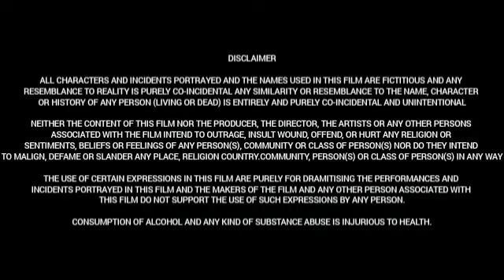Bedurulanka 2012 (2023) Movie |Kartikeya,Neha Shetty,Getup Srinu,Satya,Ajay| Full Movie Facts&Review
Movie:   Bedurulanka 2012

Cast:
Kartikeya Gummakonda
Neha Shetty
Ajay Ghosh
Srikanth Iyengar
L. B. Sriram
Ramana
Ram Prasad
Getup Srinu
Divya